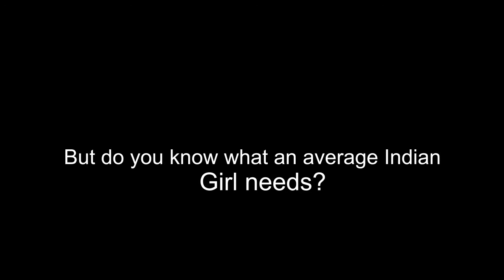A Woman Wants - Croma Retail's Social Initiative for Women's Day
A Twitter Campaign for Croma as part of a Women's Day initiative where users were asked to to simply tweet what aWomanWants. However, what the users didn't know was that there was a surprise planned for them. Croma reached out to one of the tweeples who participated, asked her if she would be open to take part in a video...so here it is, and with a lovely twist at the end that will definitely 'surprise' you.